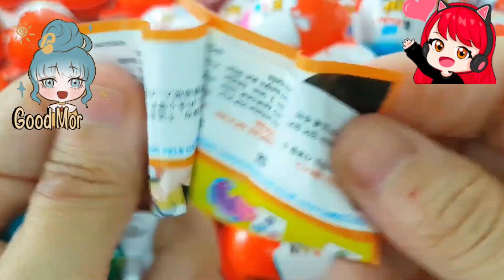Ice Cream for Summer with CRAZY ORANGE | Stop Motion Cooking & ASMR